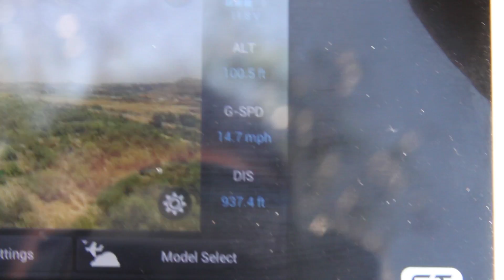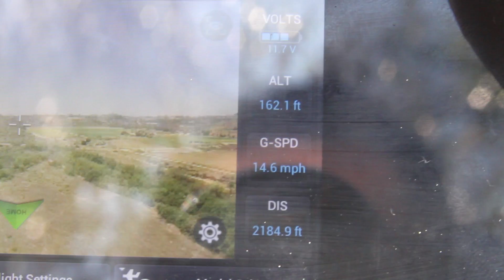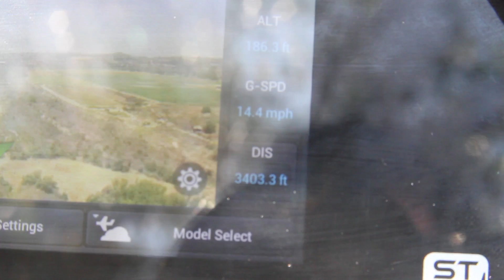st10xr Flight test